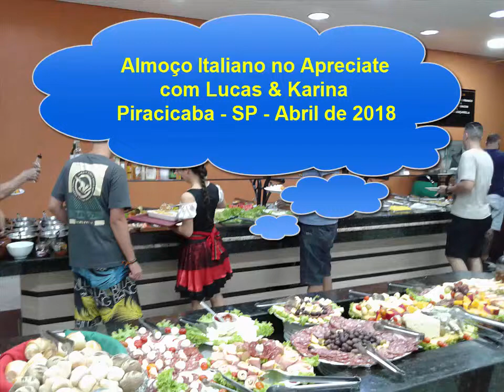Almoço Italiano no Apreciate com Lucas & Karina - Piracicaba - 2018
Segundo ano em Piracicaba (2018) e fazendo novas amizades, conhecendo restaurante e músicos da cidade! Lucas & Karina cantam divinamente!!! E o restaurante é muito bom!